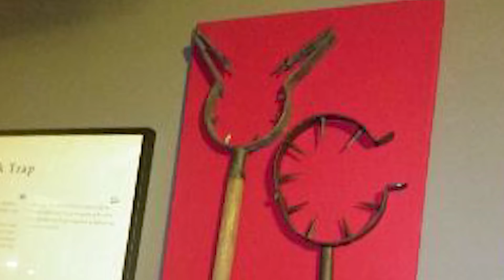SJUKA AVRÄTTNINGSMETODER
Vit crop top, strl. M

Svart crop top strl. M

Vit topp strl. 40